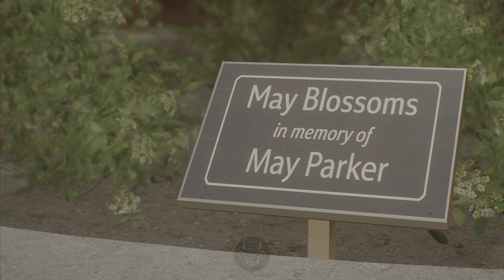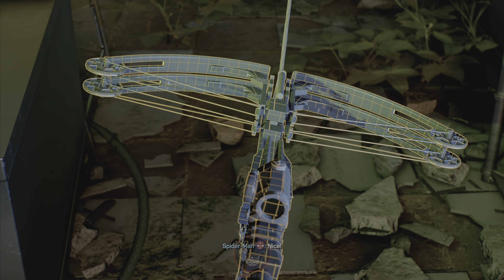Spider-Man 2 | Part 4: Building the Future [Spectacular Difficulty | PS5 | 4K 60FPS]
If you are into Virtual (Gaming) Photography, or into gaming clips, feel free to check my Instagram for Spider-Man 2 photos!

[Euby Gaming - Marvel's Spider-Man 2 - 4K | 60FPS - PS5]

Ezi now everyone!
After 3 long years we have a true next-gen spider-man, and i am very pleased with the results!
Swinging feels better than ever, to the point i nearly forget to use the new wing gliders lol
Combat feels more weighty and animations are sublime on all fronts. 3 hours in and so far i am in love :D

There's a good chance i will probably just record a whole platinum run playthrough. If i do, i will cut clips for specific parts.

I hope you all enjoy the new web slingin' adventure for pete and miles!

Peace!

Gameplay is recorded on PS5, on performance mode, which is upscaled 4K, 60fps, with ray traced lighting, shadows and reflections.